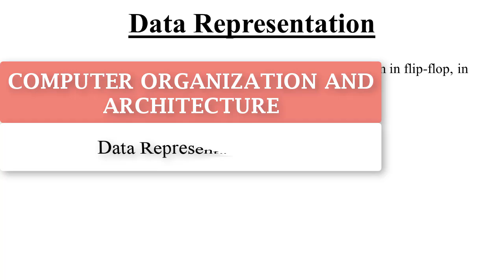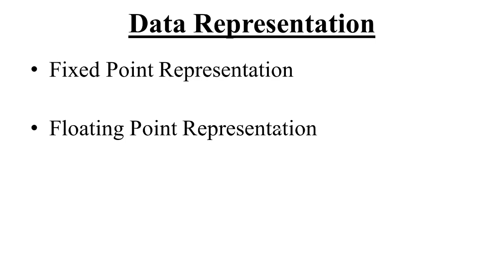Data Representation (Hindi)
Topics: Data Representation